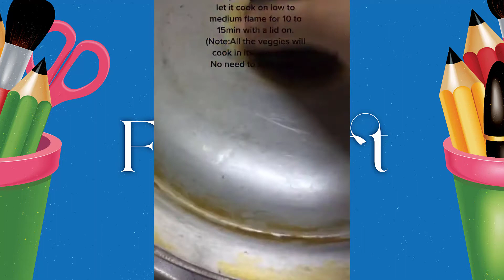Unique 10 Recipe for Ramzan Iftar | 5 Minutes Fine Arts